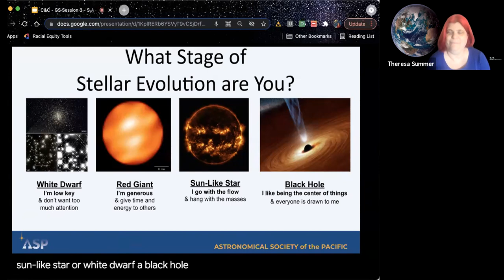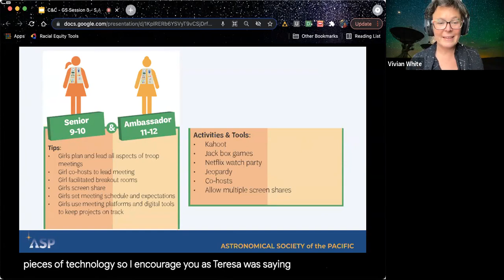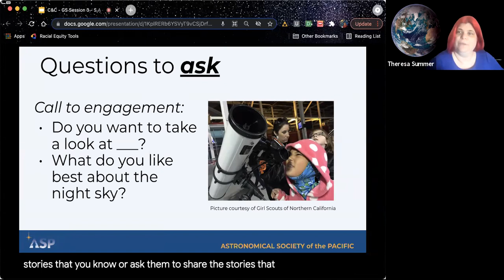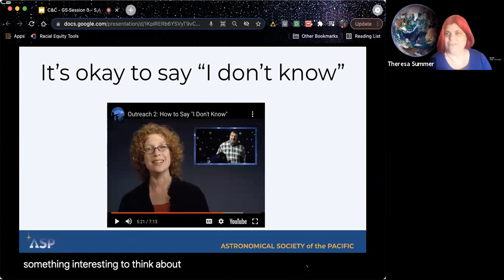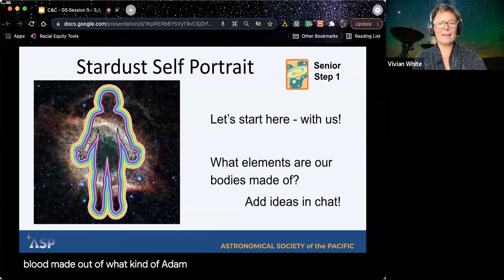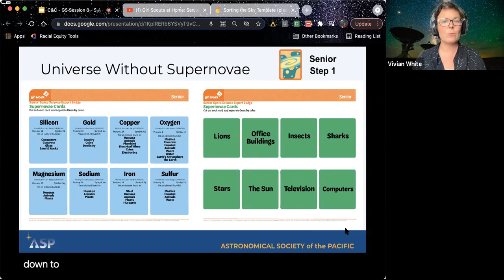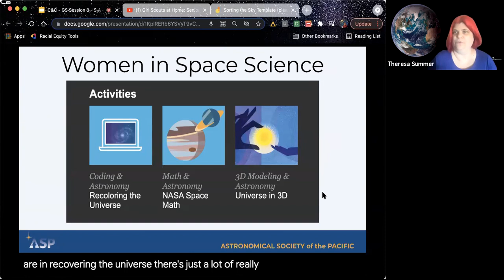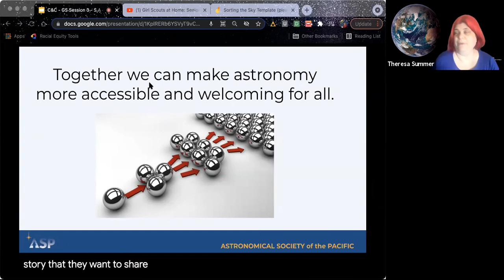Senior & Ambassador Space Science Badges and Questioning Techniques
Confidence & Curiosity: Girl Scouts at the telescope
The last of 3 sessions covers High School Space Science badges - Seniors and Ambassadors - as well as questioning techniques and how to respond to misconceptions.

The best place to find badge requirements are the badge booklets:
Moon Photography guide from International Observe the Moon Night:
Sorting the Sky Jamboard (make a copy to use)